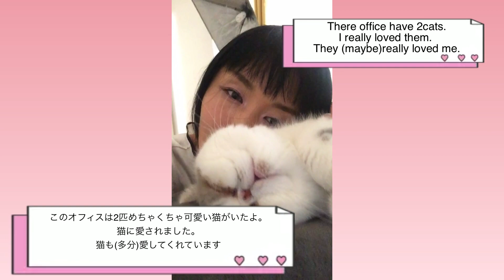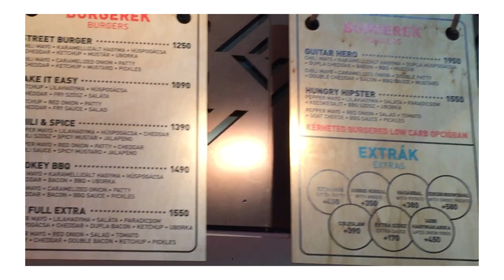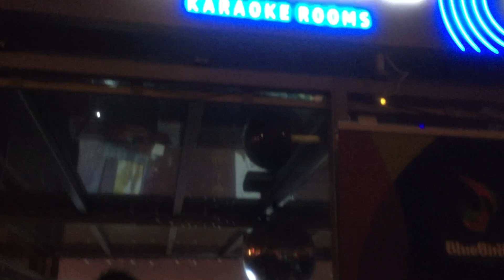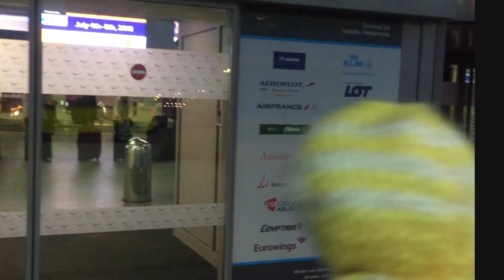さよなら、ハンガリー。マジで好きな国！BYE-BYE BUDAPEST MY FAVORITE PLACE